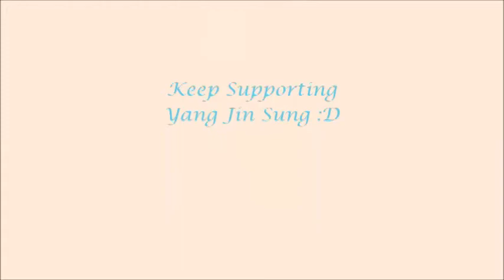Yang Jin Sung Kissing Scene Compilation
From drama :
She is Wow
My Unfortunate Boyfriend
My Son in Law's Woman